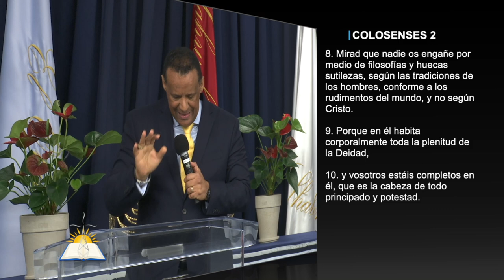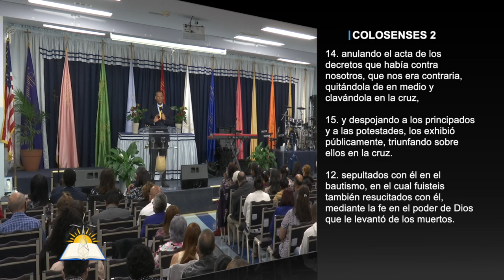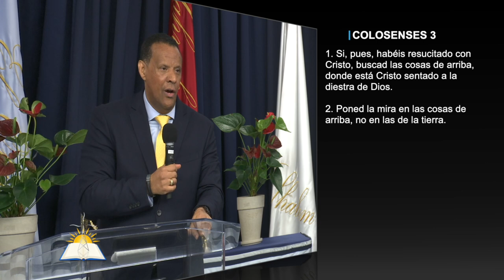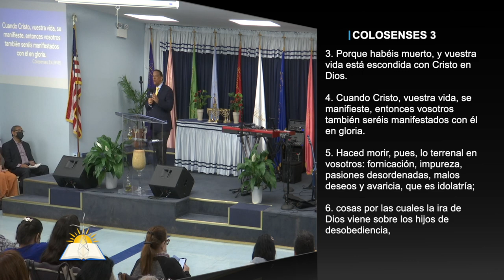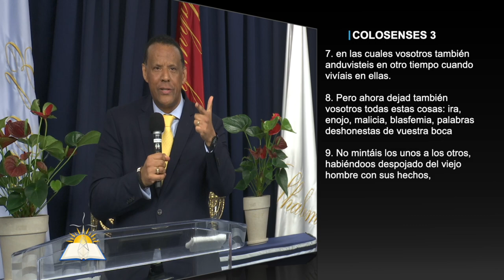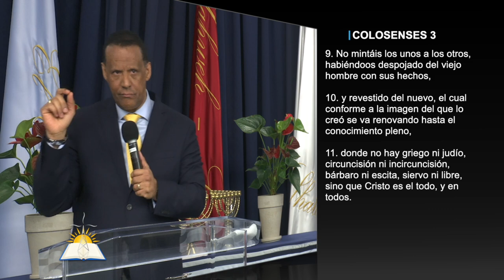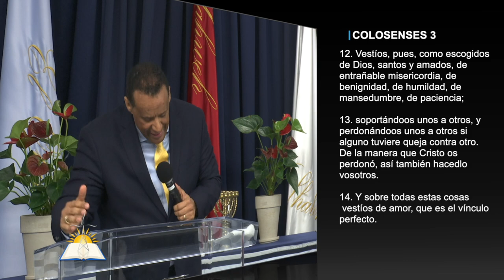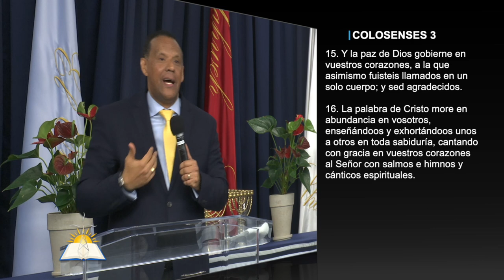Definiendo el Señorío de Cristo #5 - Viviendo como resucitados #1 - Pastor Rafael Inoa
Tema: Definiendo el Señorío de Cristo #5 - Viviendo como resucitados #1

Versos:
Filipenses 2:11
Eclesiastes 12:13-14
Colosenses 2:8-15
Hechos 11:26
Colosenses 3:1-16
Hechos 5
1 Pedro 2:1-2
1 Juan 3:14
Juan 13:35

¿Quiénes somos?

CCLI # 11207910
Church Streaming & Podcast License
CCLI # CSPL060797